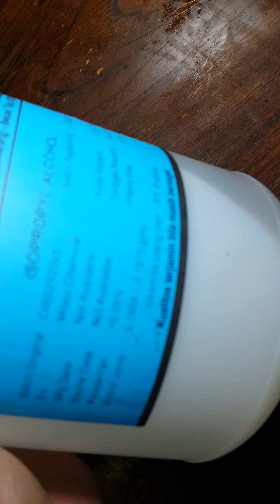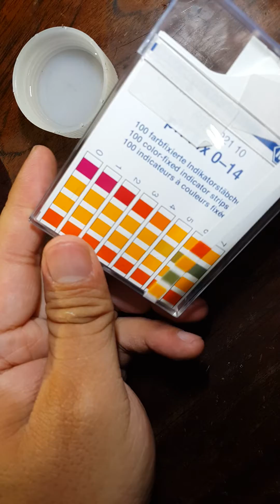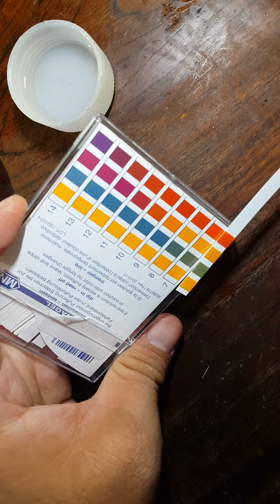Testing isopropyl alcohol pH using strip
Isopropyl alcohol pH indicate 7, its mean that it is neutral not acid or alkaline